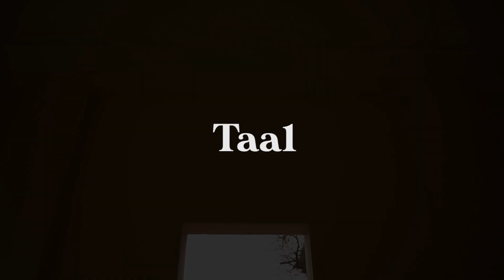Taal | Rohit Gijare Choreography | Dance Cover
We hope you enjoy our cover to this beautiful song.

A big thank you to Risha & Richa (@risha.richa.dance) for learning this in limited time and dancing with me, and Mamun, as always, for doing the most amazing job with the videography.

CREDITS:
Videography: Shuhaj Mamun (@mamun4444)
Choreography: Rohit Gijare (@rohitgijare)
Dancers: Richa (@richakaria4), Risha (@risha.karia), @risha.richa.dance, Ayesha (@ayeshafiroze)

*Video quality can be changed to 1080p*